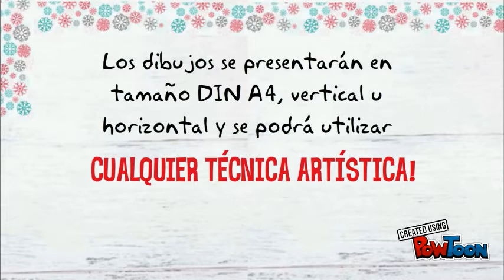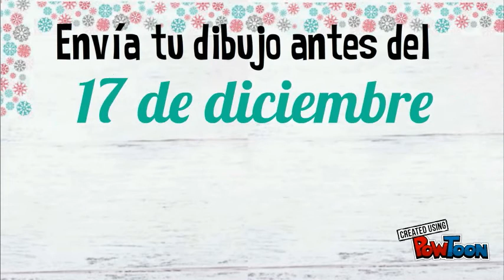Dibuja Ibercaja en tu navidad 2018